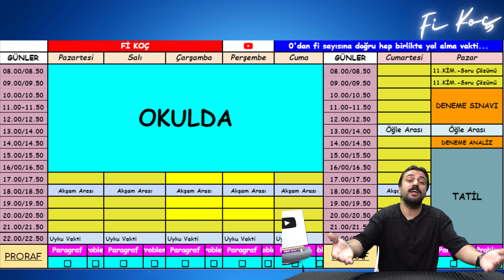2022 TAYFA! NEREYE GİDECEĞİNİN EN NET CEVABI!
📋 12. sınıfa geçen canlar, aklınız çok karışık biliyorum. Açık öğretim lisesine mi geçmeliyim? Geçmeyi istersem bu nasıl olacak? 12. sınıfta dershaneye gitmeli miyim? Yoksa özel okula mı gitmeliyim? Eylül ayında beni neler bekliyor? gibi bir çok sorunun cevabı bu videoda!

Beğendiyseniz BEĞEN butonuna basmanız ve video ile ilgili yorum bırakmanız bizleri çok mutlu edecektir.

🌀 ONLİNE KOÇLUK ALMAK İÇİN: ☎️ 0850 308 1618
2023 Tayfa YKS Videoları ►
2022 Motivasyon Koçluğu Videoları ►
2022 Taktik ve Planlama Koçluğu Videoları ►
2022 YKS Kaynak Önerisi Videoları ►
Fi Planlama Videoları ►
2022 YKS Zaman Koçluğu Videoları ►
2021 Taktik ve Planlama Koçluğu Videoları ►